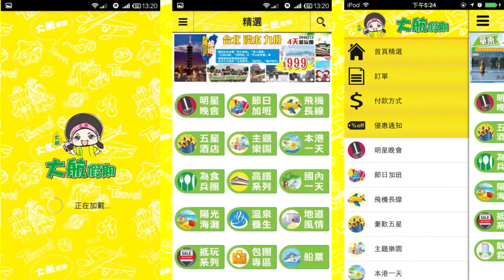大航假期 BIG LINE HOLIDAY LTD DH33006【新會古兜溫泉度假村】任浸任泡溫泉+朱翁推介【補氣牛骨湯宴】休閒為食之旅 三天纯玩團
●獨家推介【柴火鮮人參走地雞宴】、GIGI姐推介【正宗古井燒鵝宴】、朱翁推介【補氣牛骨湯宴】、貼心安排【酒店內晚餐】（預留充足時間浸溫泉）
●gigi姐五邑之旅新會站拍攝地【新會古兜溫泉度假村】（包無限次溫泉門票+魚療，小童只包一次）、包每人一份溫泉蛋、貼心安排宵夜广场内享用宵夜(包每房1煲愛心靚粥)
● 南沙十九涌海鮮街、全新景點新會陳皮村、頤和溫泉城